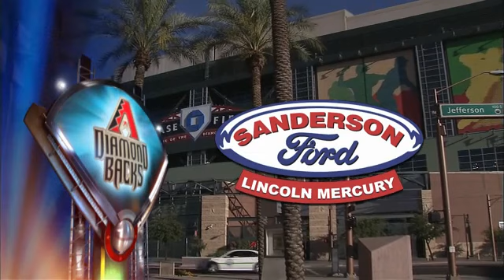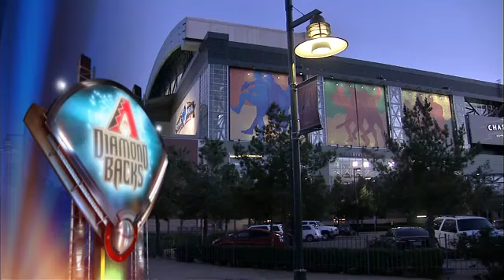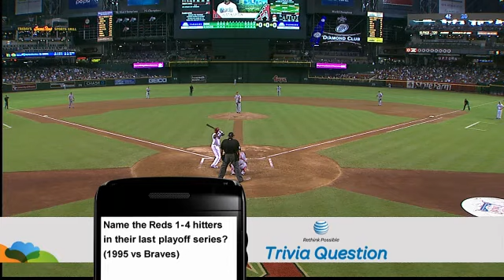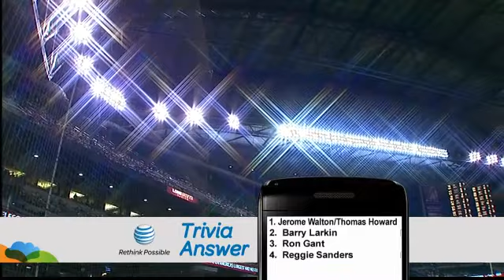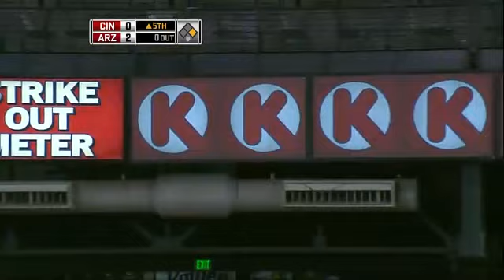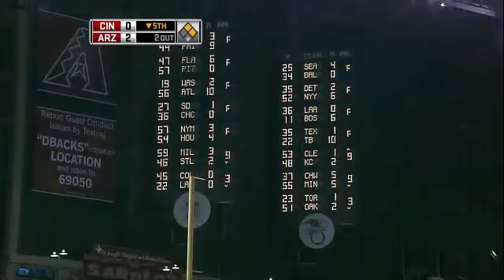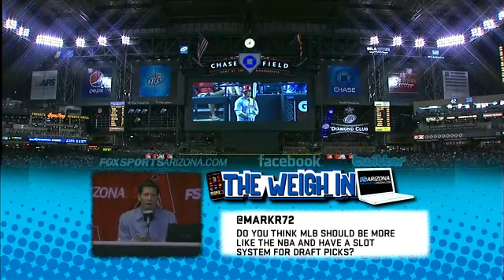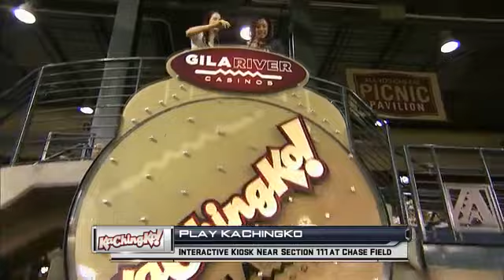CIN AT ARI - August 17, 2010